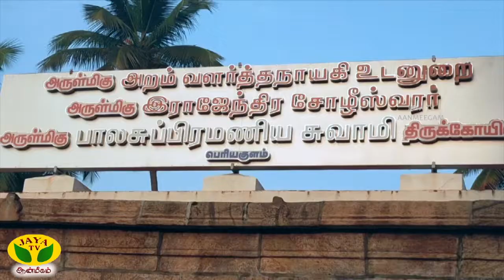பெரியகுளத்தில் அருள்மிகு பாலசுப்பிரமணிய சுவாமி திருக்கோவில் தைப்பூச திருவிழா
தேனி மாவட்டம் பெரியகுளத்தில் வராக நதி ஆற்றங்கரையோரத்தில் ராஜராஜ சோழன் காலத்தில் கட்டப்பட்ட கோவில் சோழப் பேரரசின் வாரிசான ராஜேந்திர சோழீஸ்வரரால் கட்டி முடிக்கப்பட்டது அருள்மிகு பாலசுப்பிரமணிய சுவாமி திருக்கோவில். இக்கோவில் 1500 ஆண்டுகள் பழமை வாய்ந்த கோவிலில் மூலவரான பாலசுப்பிரமணியம் விருச்சகராக முருகப்பெருமான் வள்ளி தெய்வானையுடன் எழுந்து அருள் இருப்பது எக்கோவிலில் சிறப்பம்சமாகும்.
 முருகனின் அறுபடை வீடுகள் அனைத்திலும் தைப்பூசத் திருநாள் பெருவிழா பக்தர்களின் அரோகரா கோஷங்கள் முழங்க வெகு விமர்சையாக நடைபெற்று வரும் நிலையில் பெரியகுளத்தில் உள்ள அருள்மிகு பாலசுப்பிரமணியர் திருக்கோவிலிலும் அதிகாலை முதலே தைத்திருநாளை முன்னிட்டு பக்தர்கள் கோவிலில் கூடி சிறப்பு வழிபாடுகளில் ஈடுபட்டனர்.
முன்னதாக மூலவரான பாலசுப்ரமணியனுக்கு பால், தயிர், பன்னீர், சந்தனம், இளநீர் உள்ளிட்ட பொருட்களால் சிறப்பு அபிஷேகம் செய்யப்பட்டு பூஜைகள் நடைபெற்றது. இதனைத் தொடர்ந்து வள்ளி தெய்வானையுடன் எழுந்தருளிய உற்சவர் சிலைக்கு பூக்களால் சிறப்பு அலங்காரம் செய்யப்பட்டு வேத மந்திரங்கள் முழங்கி தமிழில் திருமுறை பாடல்கள் பாடி சிறப்பு அபிஷேகம் நடைபெற்றது